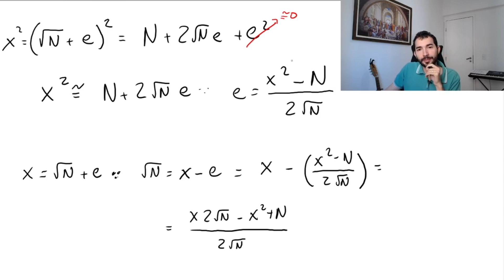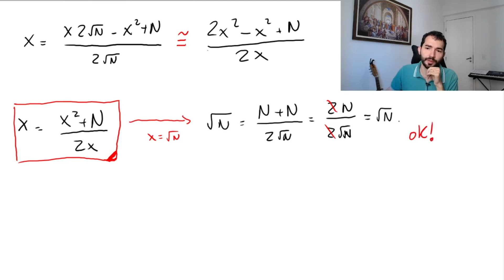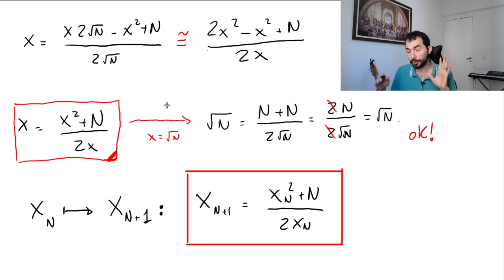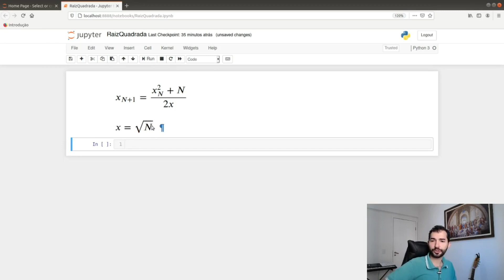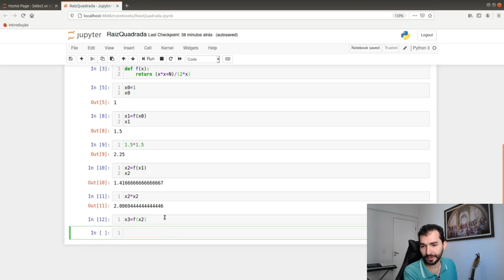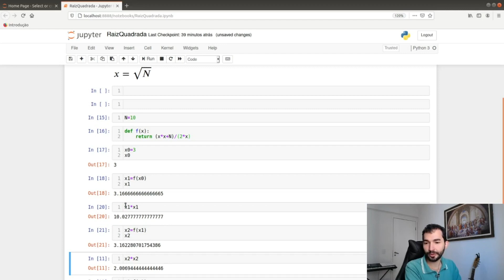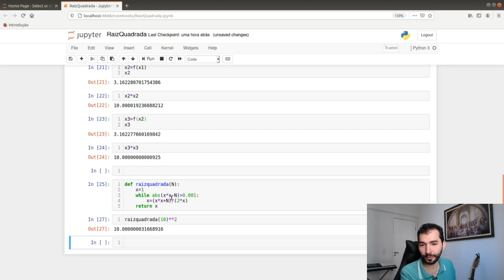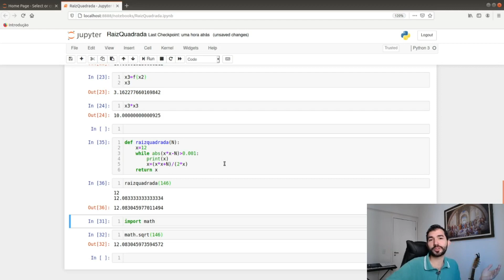Cálculo numérico de raiz quadrada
Exemplo de atividade de programação.
Deduzimos uma fórmula que pode ser aplicada de forma auto-consistente para encontrar a raiz quadrado de números reais positivos.
Se o vídeo chegar a 100 joinhas, eu faço um vídeo ensinando como fazer o cálculo de raiz cúbica. Enquanto isso, essa tarefa fica como exercício ao internauta.